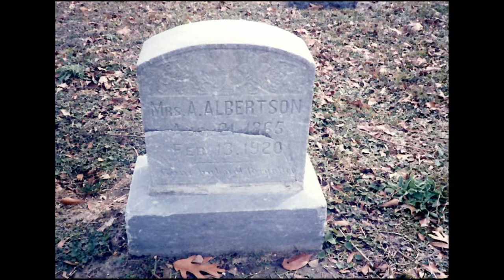Gladys Lacefield Webshow